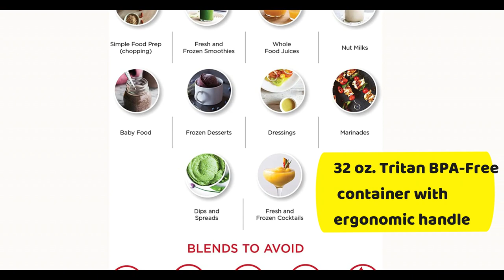Vitamix ONE, Black ((067892)) || Best juicer review 2023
Product title:
Vitamix ONE, Black (067892)

Product description :
Brand Vitamix
Color Black
Product Dimensions 7"D x 8.13"W x 16"H
Streamlined design that won’t take up much space in your kitchen.
Makes amazing smoothies, sauces, dips, frozen desserts and much more. Not intended for hot soups or ultra-thick nut butters.
32 oz. Tritan BPA-Free container with ergonomic handle. The Vitamix ONE is not currently compatible with other Vitamix containers.
Powerful motor easily breaks down tough veggies, frozen fruit, and more.
One simple dial does it all. For best results, start the blender, then quickly ramp it to high.
Tamper gets tough blends moving by pushing ingredients into the blades.
100th anniversary commemorative blender
What Comes in the Box: 32-ounce Container, Motor Base, Mini-Tamper.
We slimmed down our classic Vitamix to give you more counter space, but left plenty of room to play. It’ll blend tough, fibrous fruits and veggies into smoothies, dressings, sauces, purees, & frozen desserts. This container makes amazing smoothies, sauces, dips, and frozen treats, but is not intended to be used for hot soups, nut butters, or grinding grains.